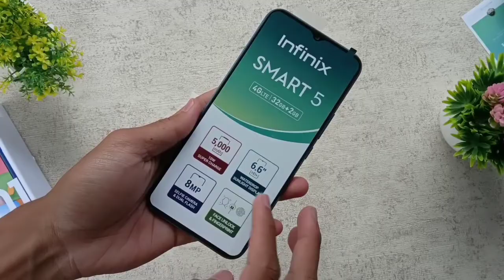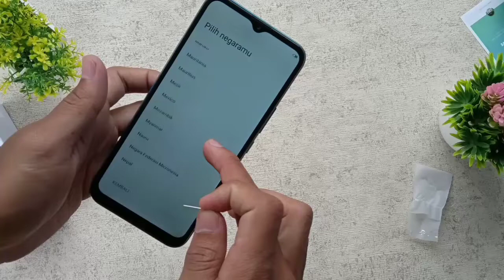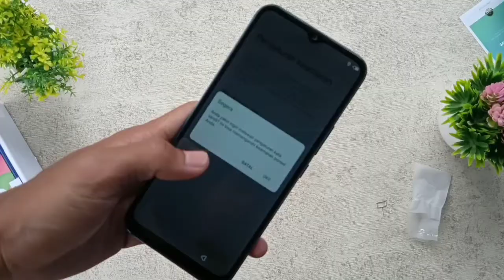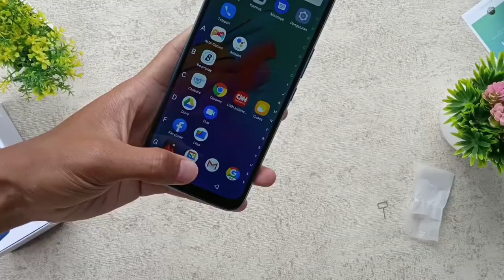Unboxing Infinix Smart 5 , Hp Murah Desain Kece